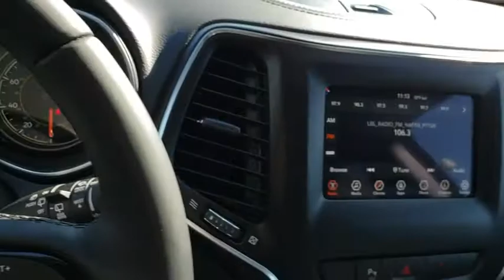2019 Jeep Cherokee Ventura, Oxnard, San Fernando Valley, Santa Barbara, Simi Valley, CA G1659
Bright White Clearcoat New 2019 Jeep Cherokee available in Ventura, California at

Crown Dodge
6300 King Drive

Bright White Clearcoat 2019 Jeep Cherokee Altitude FWD 9-Speed 948TE Automatic 3.2L V6Crown Dodge is home of the low-price guarantee! Price includes: $500 - Chrysler Capital 2019 Bonus Cash **CK5 (excl GL-MA-MW-NE-WE). Exp. 02/28/2019, $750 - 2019 Retail Non-Prime Bonus Cash **CK1V. Exp. 02/28/2019, $2,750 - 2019 Retail Consumer Cash **CK1 (excl GL-WE). Exp. 02/28/2019, $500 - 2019 MY Military Program 39CKB. Exp. 01/02/2020
GVWR: 5 500 LBS,BRIGHT WHITE CLEARCOAT,QUICK ORDER PACKAGE 26N ALTITUDE  -inc: Engine: 3.2L V6 24V VVT w/ESS  Transmission: 9-Speed 948TE Automatic  Gloss Black Exterior Badging  Continental Brand Tires  Gloss Black Exterior Accents  Gloss Black Side Roof Rails  Altitude Package  Gloss Black Grille Surrounds  Piano Black Interior Accents  Black Day Light Opening Moldings  Black Accent Stitching,BLACK  CLOTH/PREMIUM VINYL BUCKET SEATS,3.251 AXLE RATIO,TRANSMISSION: 9-SPEED 948TE AUTOMATIC  (STD),ENGINE: 3.2L V6 24V VVT W/ESS  -inc: 3.251 Axle Ratio  Anti-Lock 4-Wheel-Disc Brakes  Dual Bright Exhaust Tips  GVWR: 5 500 lbs,Front Wheel Drive,Power Steering,ABS,4-Wheel Disc Brakes,Brake Assist,Aluminum Wheels,Tires - Front Performance,Tires - Rear Performance,Heated Mirrors,Power Mirror(s),Integrated Turn Signal Mirrors,Rear Defrost,Intermittent Wipers,Variable Speed Intermittent Wipers,Privacy Glass,Rear Spoiler,Power Door Locks,Daytime Running Lights,Automatic Headlights,Fog Lamps,AM/FM Stereo,Satellite Radio,Bluetooth Connection,MP3 Player,Steering Wheel Audio Controls,Auxiliary Audio Input,Power Driver Seat,Driver Adjustable Lumbar,Pass-Through Rear Seat,Rear Bench Seat,Adjustable Steering Wheel,Trip Computer,Power Windows,Leather Steering Wheel,Keyless Entry,Keyless Start,Cruise Control,A/C,Cloth Seats,Vinyl Seats,Bucket Seats,Driver Vanity Mirror,Passenger Vanity Mirror,Driver Illuminated Vanity Mirror,Passenger Illuminated Visor Mirror,Floor Mats,Smart Device Integration,Engine Immobilizer,Traction Control,Stability Control,Front Side Air Bag,Rear Parking Aid,Blind Spot Monitor,Tire Pressure Monitor,Driver Air Bag,Passenger Air Bag,Front Head Air Bag,Rear Head Air Bag,Passenger Air Bag Sensor,Rear Side Air Bag,Knee Air Bag,Child Safety Locks,Back-Up Camera